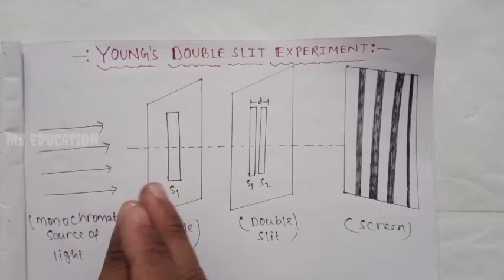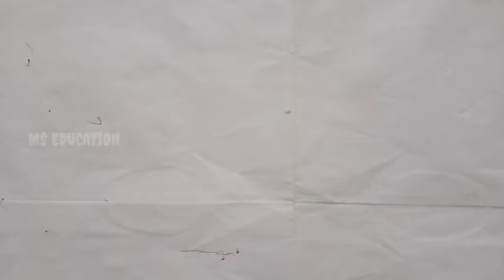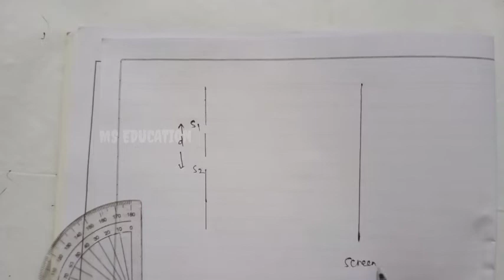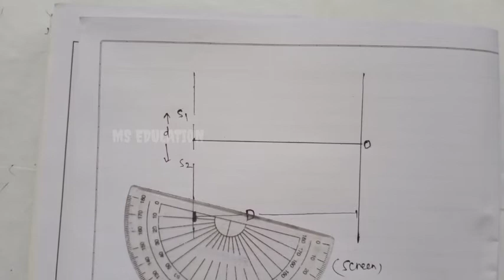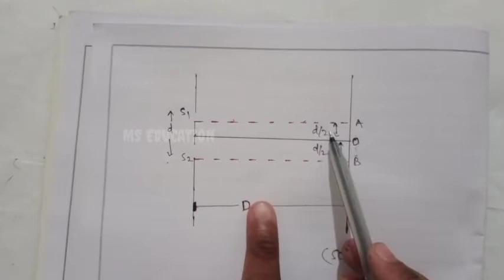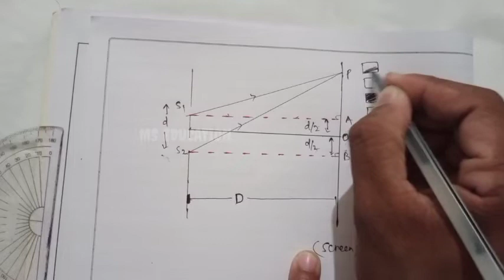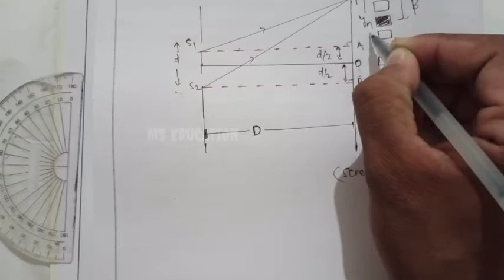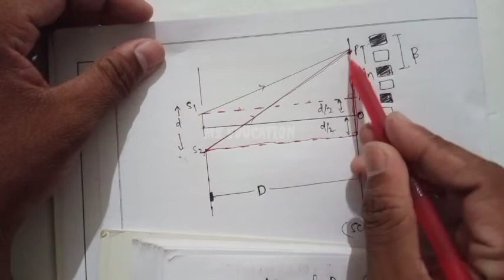B.sc physics Hons 2nd sem UNIT-III Young`s double slit experiment#mseducation